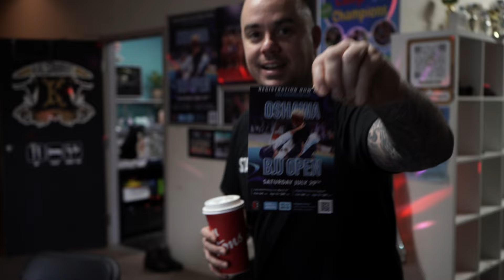Jiu-jitsu SUPERFIGHT | Kalsamrit Life | VLOG #3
Experience the highlights and all the behind the scenes action of an action packed night of Brazilian Jiu-Jitsu SUPERFIGHTS, put on by Kyle Sleeman and Kalsamrit Martial Arts!

Thanks so much for checking out todays video! We cover everything from Muay Thai, to Brazilian Jiu-Jitsu, to Boxing to nutrition.